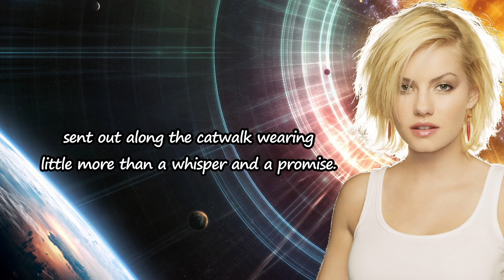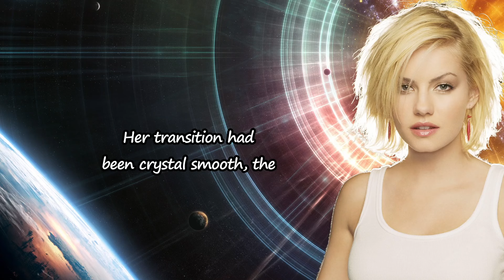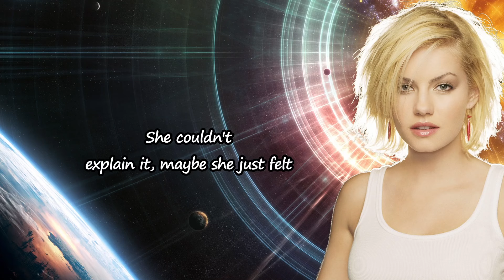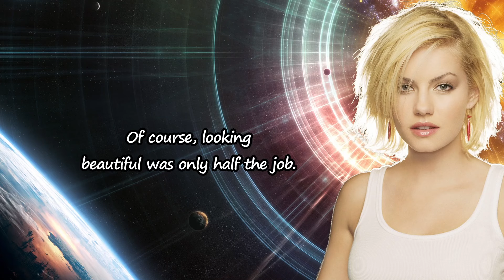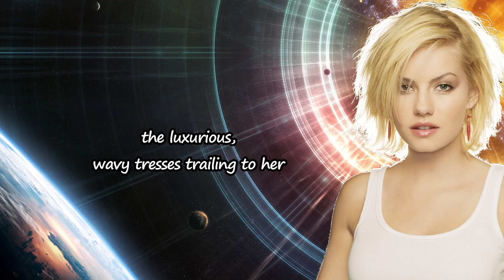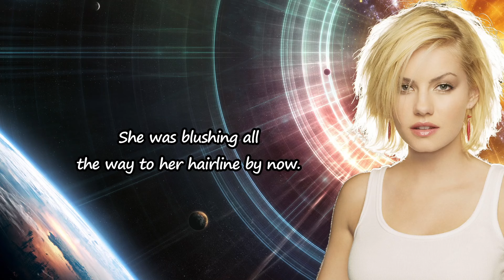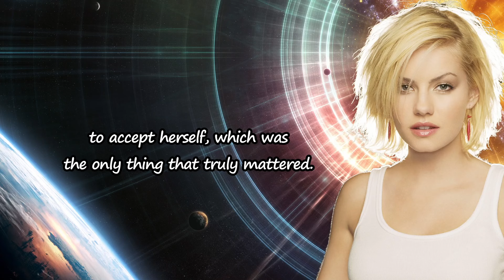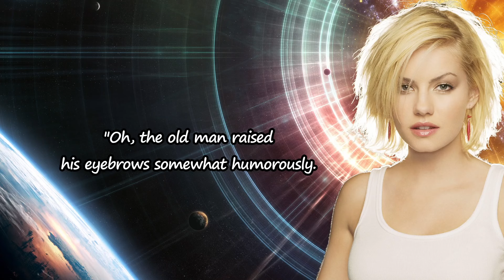Wearing Lingerie In Public - Crossdressing Stories